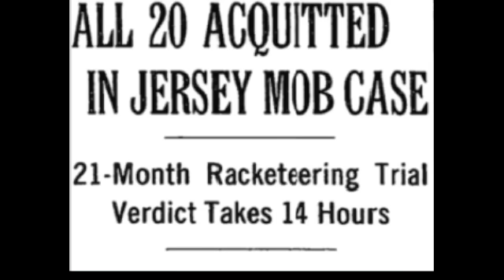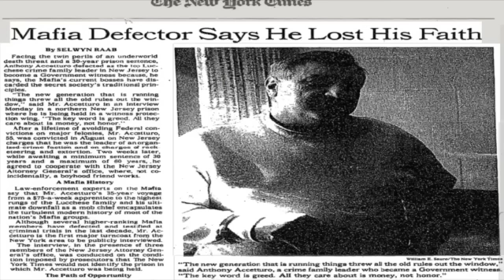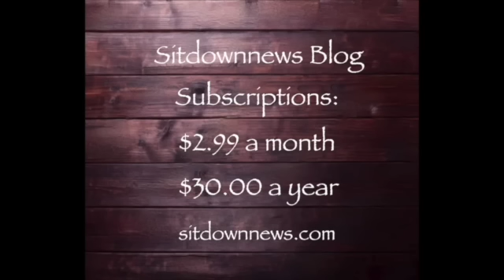Lucchese Jersey Captain: "Tumac"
Former Lucchese captain, Anthony "Tumac" Accetturo gave his opinion of what the mob had become during an interview with the NY Times.